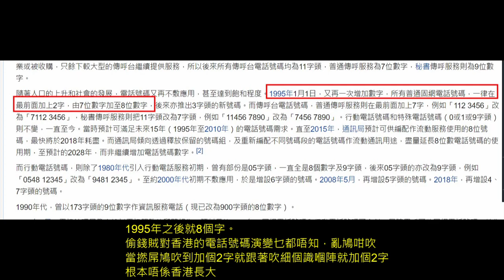20200917 啤梨晚報偷錢賊林匡正扮有記性但自曝咗唔係香港出世兼長大。扮記得細個個電話號碼但吹撚錯晒俾撚屌馬健賢反問無聲出